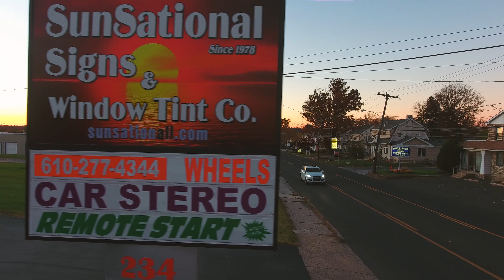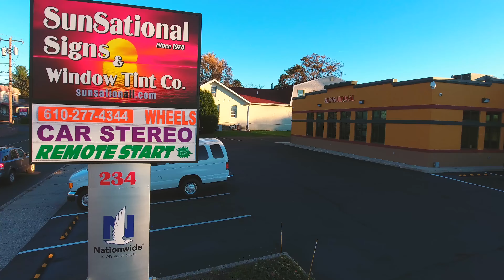4K Aerial display of SUNSATIONall's new place and location.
We've been here almost a year, and we couldn't be happier. We are so excited with the move to this new location we decided to commission an aerial film crew to do capture some phenomenal 4K footage during a stunning fall afternoon sunset.